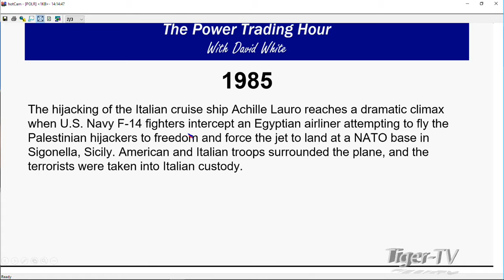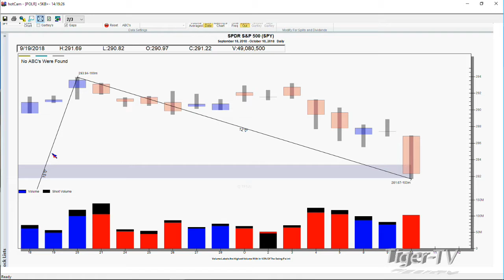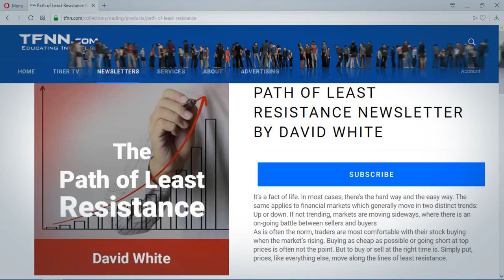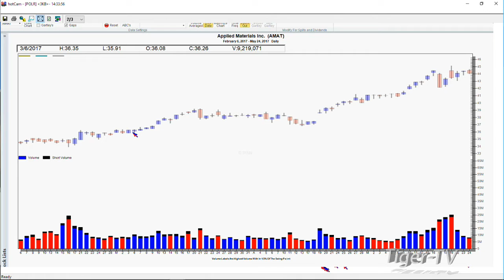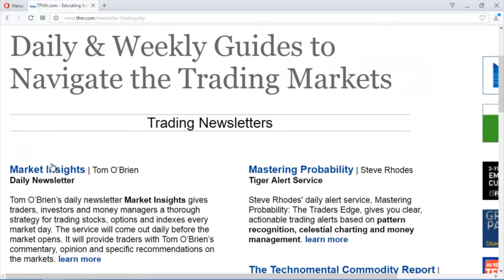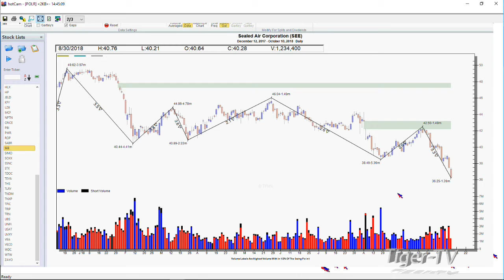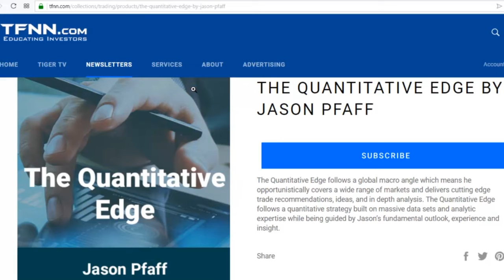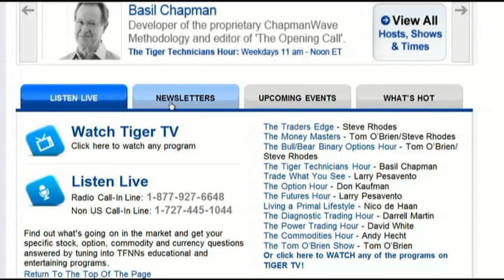October 10th Power Trading Hour with David White on TFNN - 2018